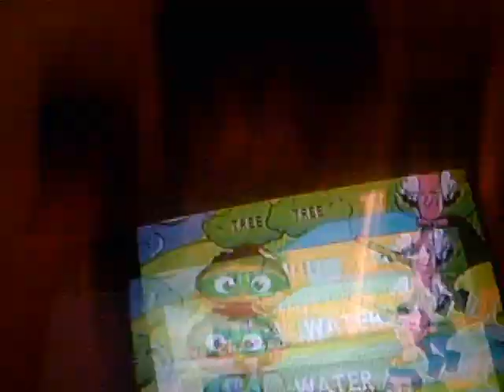Super Why The Comic Book Attack of The Eraser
christavo6060